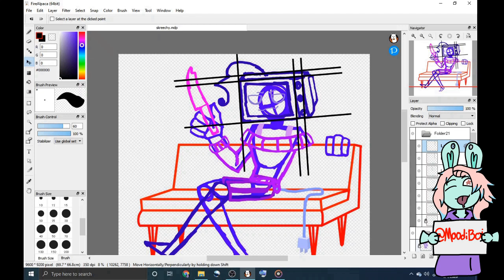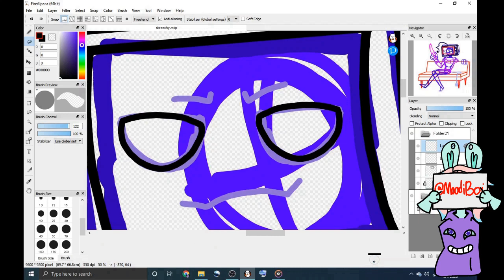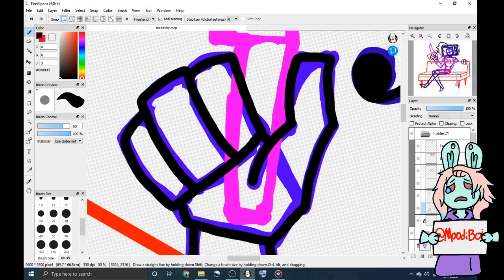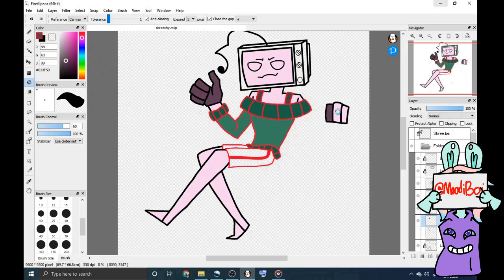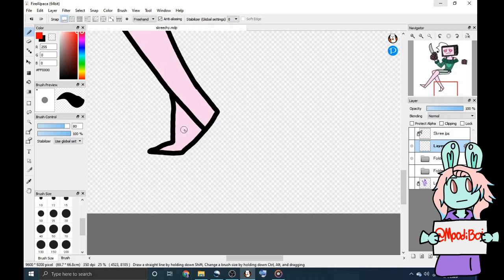|SP| Skreecher Break |OC|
My lil vigilante tv-head, Skree